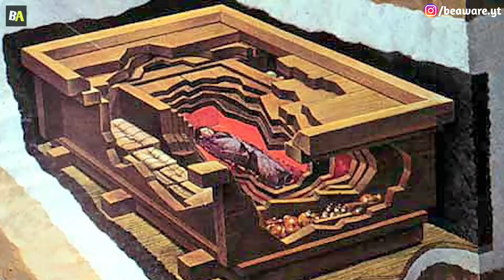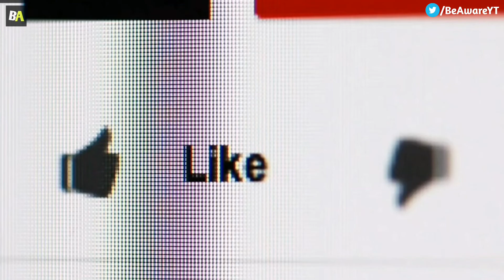What Is The Mystery Behind Xin Zhui 2000 Year Old Tomb 😱 | Lady Dai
What Is The Mystery Behind Xin Zhui 2000 Year Old Tomb | Lady Dai | 2000 Year Old Tomb Mystery

About this video : In 1968, some chinese workers were digging near Mawangdui hills and while digging they find a tomb and this tomb was belong to Xin Zhui who also known as Lady Dai. This mummy surprised everyone because after 2000 year she still have in very good condition. She have hairs, eyelashes, organs and blood in veins. But the most surprised thing is that mysterious liquid in which her body was soaked. And scientists still finding that how this liquid was made.

Queries solved in this video :
1. Xin Zhui mystery in hindi
2. Xin Zhui mummy
3. Xin Zhui mummy mystery in hindi
4. Lady dai mystery
5. Lady dai tomb
6. Xin Zhui tomb
7. 2000 year old mummy tomb
8. 2000 year old tomb mummy
9. Han dynasty mummy
10. Chinese mummy tomb